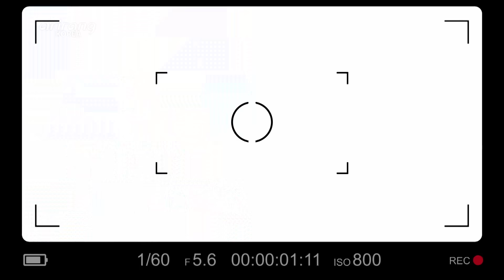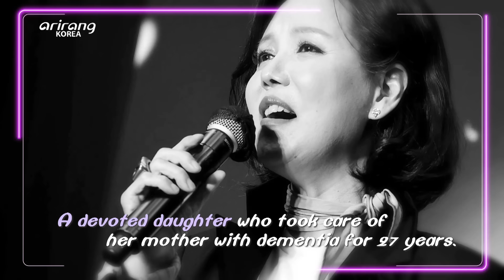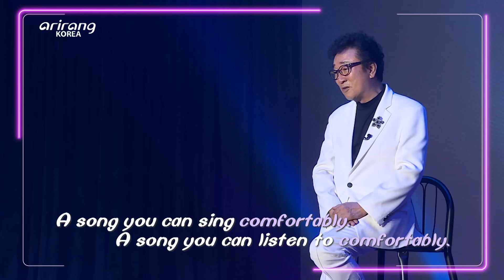[LIVE. ON | TROT] 유진표, 허영미, 황기동, 이효정, 오승근 _ Full Episode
00:27 유진표의 라이브한 인터뷰 (YOU Jin-pyo’s Interview)
01:36 유진표 (YOU Jin-pyo) & 천년지기 (One Thousand Years A Friend)
05:01 허영미의 라이브한 인터뷰 (HER Young-mi‘s Interview)
06:13 허영미 (HER Young-mi) & 몰라요 (I Don’t Know)
09:18 황기동의 라이브한 인터뷰 (HWANG Ki-dong’s Interview)
10:36 황기동 (HWANG Ki-dong) & 김부장 (Manager Kim)
13:58 이효정의 라이브한 인터뷰 (LEE Hyo-joung’s Interview)
15:16 이효정 (LEE Hyo-joung) & 우리 어머니 (My Mother)
18:35 오승근의 라이브한 인터뷰 (OH Seung-keun’s Interview)
19:42 오승근 (OH Seung-keun) & 구름에 달 가듯 (Like The Clouds And The Moon)

K-뮤직의 원석들을 발굴해 위축된 대중 음악과 공연을 지원하는 특별 프로젝트! [LIVE.ON] 시즌 2! 한국인의 흥과 한을 담은 K-뮤직의 근본 [트로트]!전 세계 가요계에 새로운 K-뮤직 열풍을 일으킬 레전드 트로트 무대가 펼쳐진다!
시간 순삭! 언제 끝난지도 모르게 빠져드는 매력적인 무대로 가득 찬 이번 라인업은?

▶ Line Up ◀
- 가요계의 트랜스포머 유진표 (YOU Jin-pyo)
- 새싹 트로트 가수 허영미 (HER Young-mi)
- 노래로 행복을 전하는 힐링 가수 황기동 (HWANG Ki-dong)
- 어머니에 대한 사랑을 노래하는 효녀 가수 이효정 (LEE Hyo-joung)
- 남녀노소 사랑받는 국민 가수 오승근 (OH Seung-keun)

2022년 10월 6일  감동과 웃음을 모두 가져다줄 [LIVE.ON] 시즌 2 놓치지 마세요!

A special show that uncovers the diamonds of K-music and supports the revival of popular music and performance! [LIVE.ON] Season 2!
[Trot Music], the root of K-music that embodies the joy and sorrow of Koreans!
Here comes legendary trot performance that will grip the global music scene with a whole new K-music fever!
How time flies!
Are you curious about today’s lineup filled with charming performances that will make you lose track of time?

▶ Line Up ◀
- The Transformer of the K-music scene, YOU Jin-pyo
- A new sprout of the trot music scene, HER Young-mi
- A healing singer who delivers happiness through music, HWANG Ki-dong
- A devoted daughter who sings of her love towards her mother, LEE Hyo-joung
- The nation’s beloved singer, OH Seung-keun

October 6, 2022 Don’t miss out on [LIVE.ON] Season 2 that will touch your heart and make you laugh with joy!